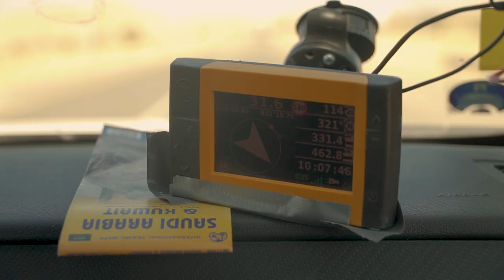InstaForex Loprais Team DAKAR 2020 | Stage 9 - VLOG 14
InstaForex Loprais Team powered by Praga..